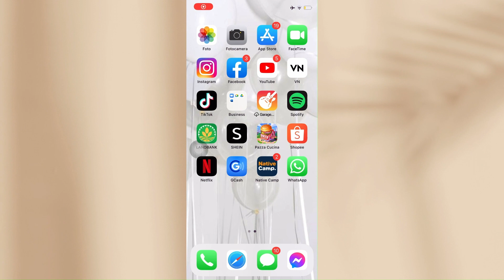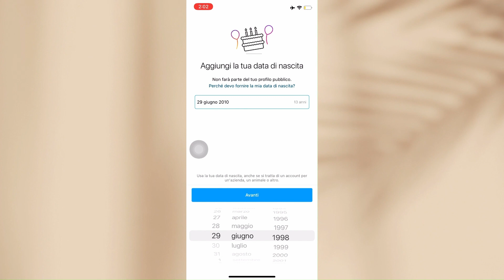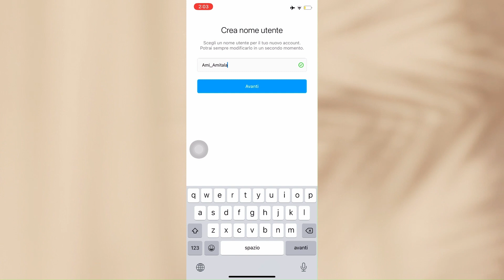Come Creare Un Account Instagram 2025